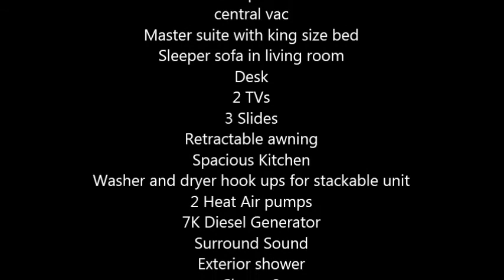2007 Holiday Rambler Presidential Suite 356SKT 5th Wheel in Montoursville, PA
2007 Holiday Rambler Presidential Suite 356SKT 5th Wheel

Clear title
Smoke and Pet free interior
Original Owner
37.8 feet
Fire place
central vac
Master suite with king size bed
Sleeper sofa in living room
Desk
2 TVs
3 Slides
Retractable awning
Spacious Kitchen
Washer and dryer hook ups for stackable unit
2 Heat Air pumps
7K Diesel Generator
Surround Sound
Exterior shower
Sleeps 8
Window awnings
Microwave
Good tires at 90 percent